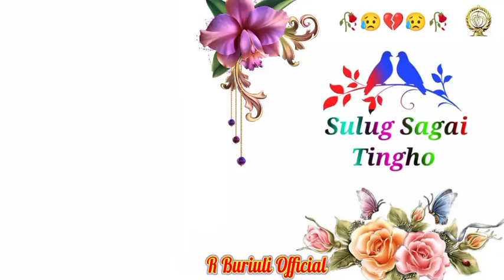New🥀santali status video!! 💔Mone milini 😥sikri topah ena//santi status